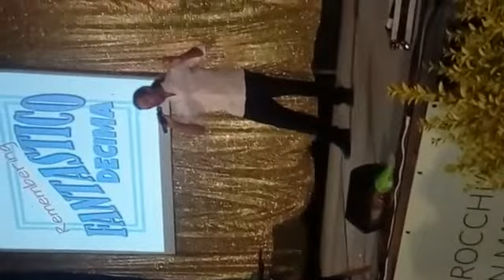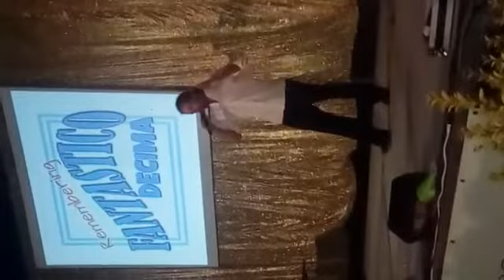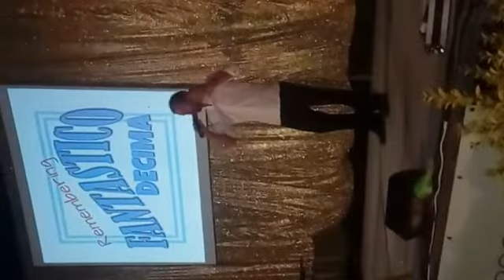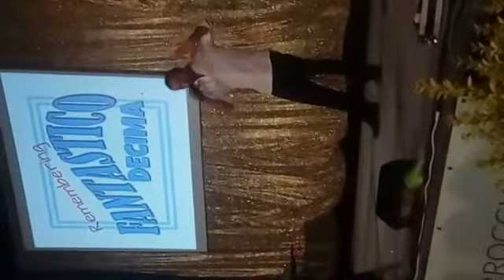Ragazzo che sorride